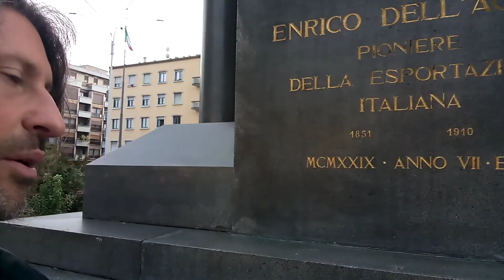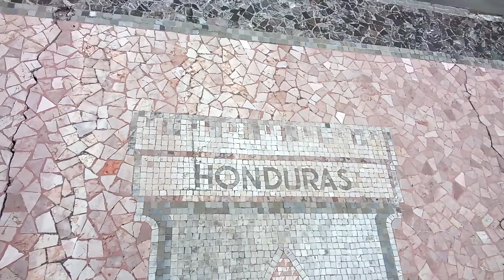I veri Pionieri dell'Estero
Video di curiosità, fuori dai nostri schemi.
Se già nel 1800, senza grossi mezzi qualcuno riusciva già ad esportare l'italianità all'estero, in prospettiva, il nostro ruolo di esterofili per necessità e/o vocazione è un gioco da ragazzi.
Guardate come questo condottiero abbia aperto la via per gli italiani e i prodotti della zona in Sud America.
Questo mette tutto in prospettiva per quelle che sono le sfide del nostro ruolo.
Considerate che a quei tempi non c'era nemmeno il telefono e si viaggiava oltreoceano solo in nave!

Vi ricordo che il nostro webinar gratuito e' mercoledi 19 ottobre:
Basta iscriversi gratuitamente dal form.